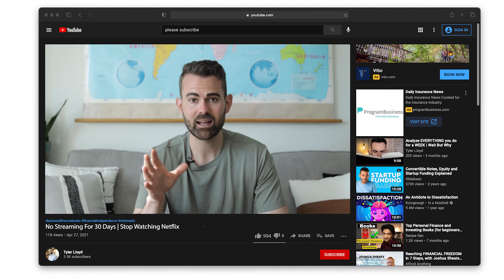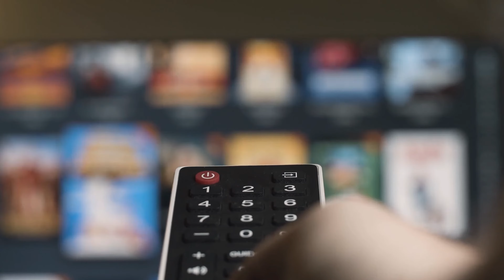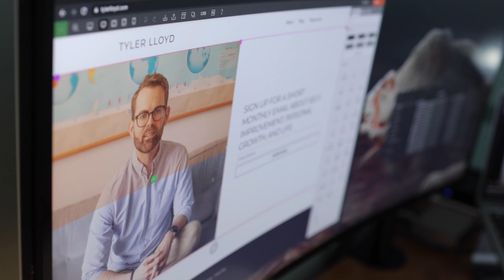I Stopped Watching Videos for a Month | Surprising Productivity Results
For the past month, I stopped watching videos. The average American spends 6 hours watching video EACH DAY! How much time do you spend watching TV, Netflix, and YouTube? What if you stopped?

▫ Learn with Audiobooks. Try Audible and Get Two Free Audiobooks

⇻ GEAR USED
▫ Mirrorless Camera (Amazon)
▫ 35 mm Lens (Amazon)
▫ 24-105mm Lens (Amazon)
▫ Shotgun Microphone (Amazon)
▫ Lav Mic (Amazon)
▫ Tripod (Amazon)
▫ Big Studio Light (Amazon)
▫ Editing Hard Drive (Amazon)

Sharing my personal development journey and what I learn along the way.